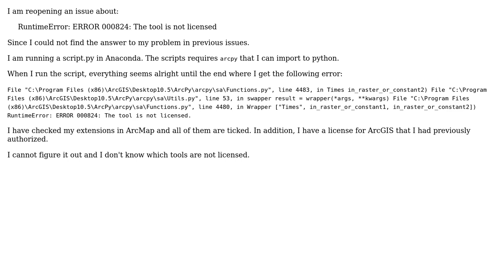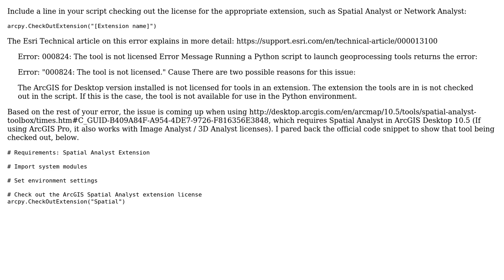GIS: RuntimeError: ERROR 000824: The tool is not licensed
With thanks & praise to God, and with thanks to the many people who have made this project possible! | Content (except music & images) licensed under CC BY-SA | Music | Images & others | With thanks to user smiller user PolyGeo user Ark and the Stack Exchange Network Trademarks are property of their respective owners. You are responsible for your own actions.